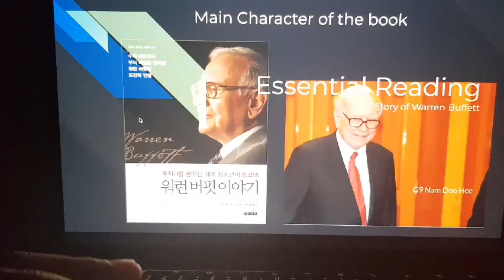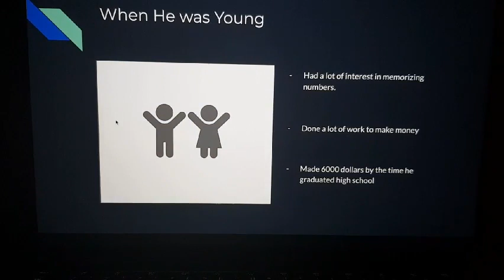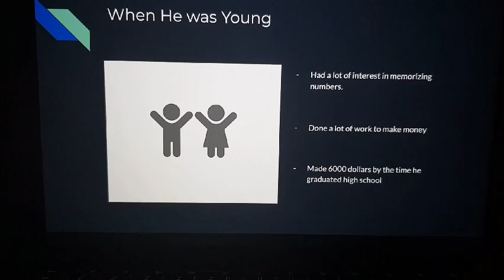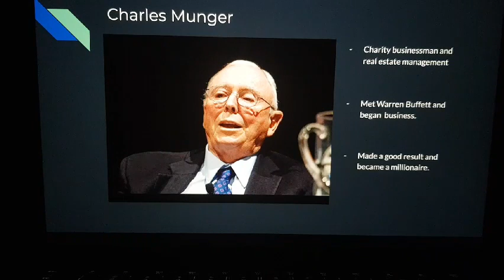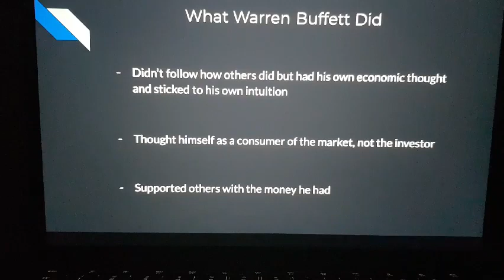[KCIS] Book Review Presentation "Warren Buffett - A.J. Johnson" by Doo Hee Nam